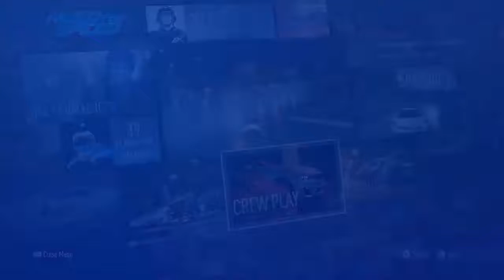Come join us!